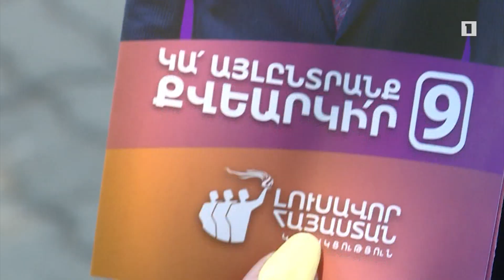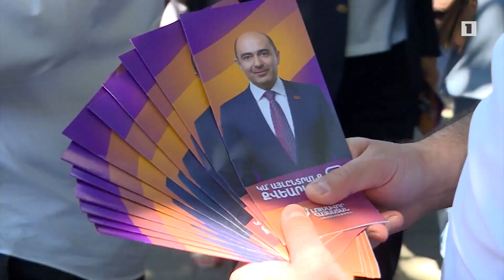ԼՀԿ-ն հավակնում է այլընտրանք լինել նախկիններին ու ներկաներին մերժողների համար